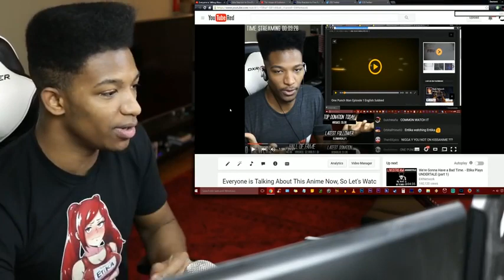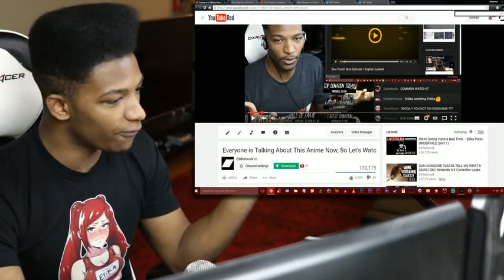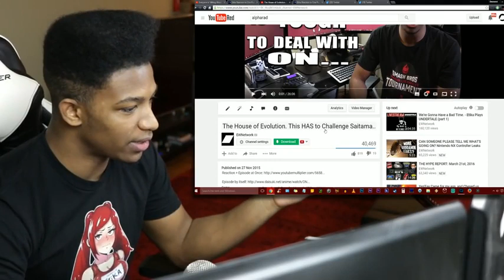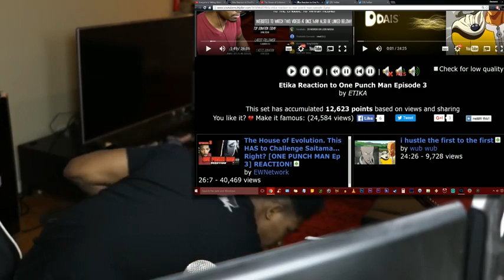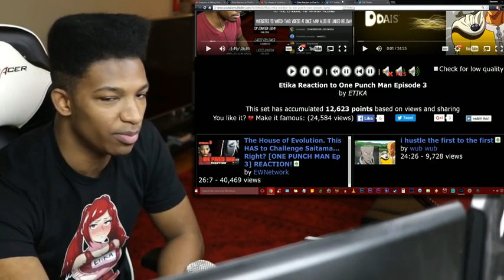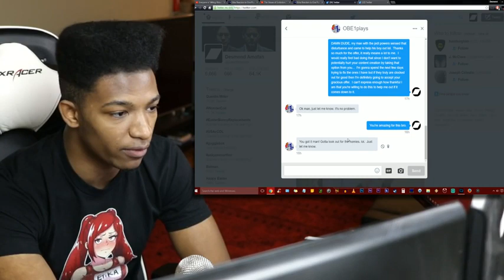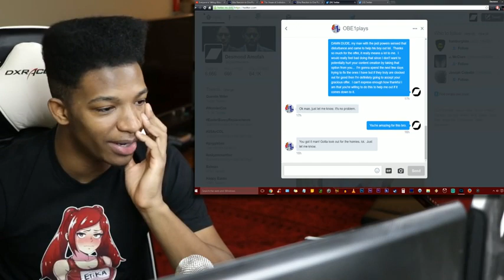Yo! I've got a BIG question for you about the anime reactions!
Original Description: Yo, hit this strawpoll up please.

Please go show love and thanks to OBE1, Duncan, and Beryl for their kind offers to help us out.